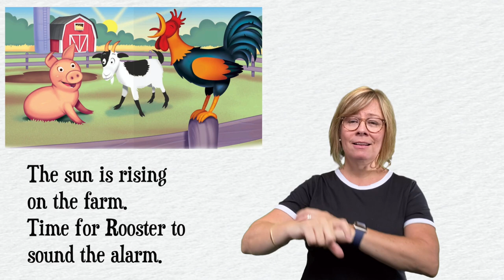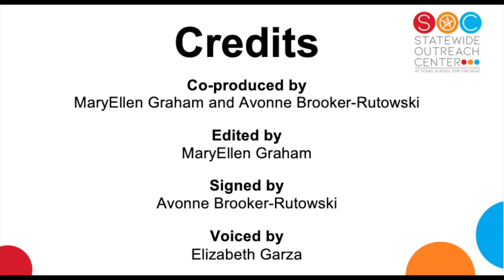Fun in the Mud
This is an ASL version of the book "Fun in the Mud" by Anna Prokos. This English captions and English voiceover are available.